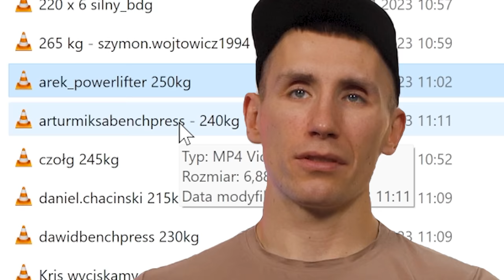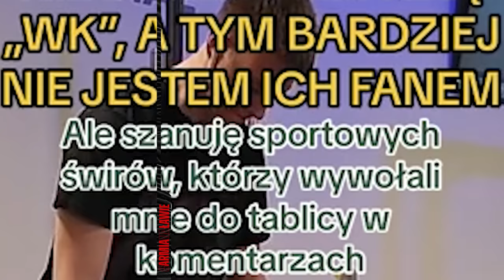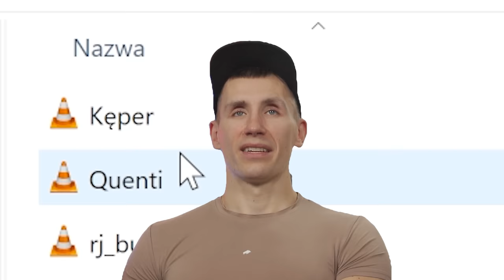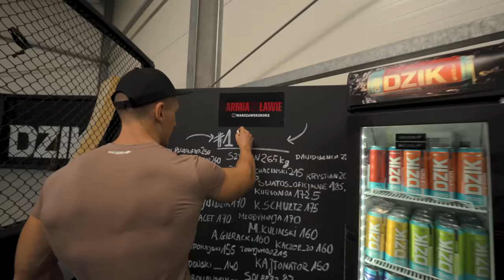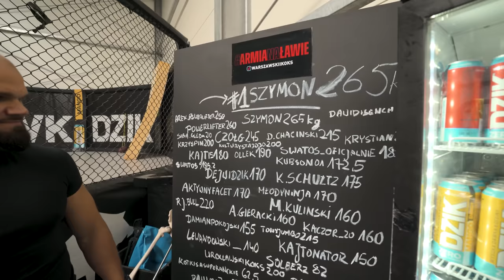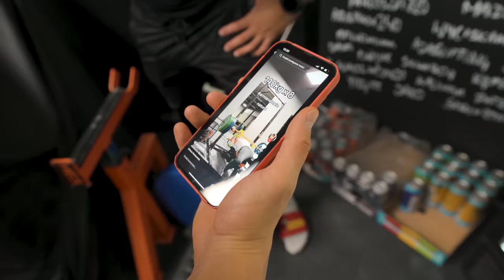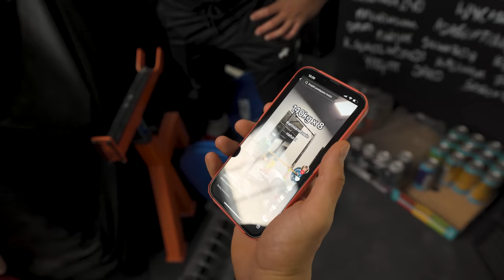ZNALEŹLIŚMY NAJSILNIEJSZEGO NA TIKTOKU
DZIK® ZERO CAFFEINE GRAPE🍇 dostępny w sieci sklepów Biedronka🐞 oraz na
Ten sam smak, kofeiny brak! 𝘾𝙕𝙔𝙏𝘼𝙅 𝘿𝘼𝙇𝙀𝙅 ⬇⬇⬇
Nasze kanały: